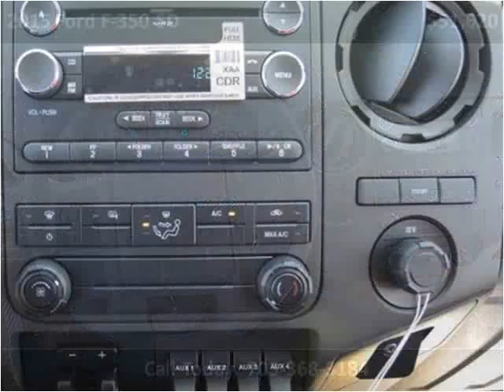2015 Ford F-350 SD New Cars Manassas VA